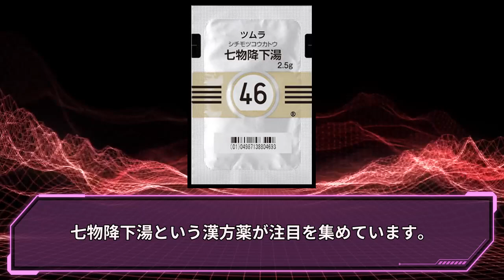㊻#七物降下湯 高血圧 高血圧症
㊻#七物降下湯　高血圧

著者　鈴木　洋